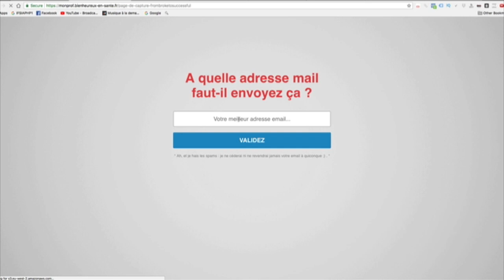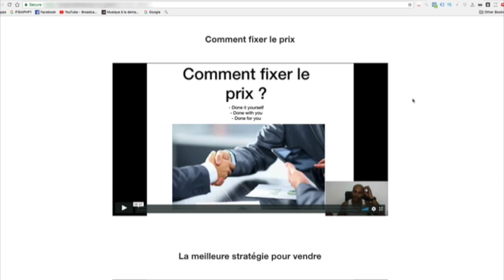6 habitudes des personnes riches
▬▬▬▬▬▬▬▬▬▬▬▬▬▬▬▬ FORMATION OFFERTE▬▬▬▬▬▬▬▬▬▬▬▬▬▬▬▬
6 vidéos de formation offertes pour créer ton business en ligne dont 25 idées de business rentables clique

▬▬▬▬▬▬▬▬▬▬▬▬▬▬▬▬ FORMATION▬▬▬▬▬▬▬▬▬▬▬▬▬▬▬▬

▬▬▬▬▬▬▬▬▬▬▬▬▬▬▬▬ PRESTATION TECHNIQUE▬▬▬▬▬▬▬▬▬▬▬▬▬▬▬▬

▬▬▬▬▬▬▬▬▬▬▬▬▬ LIENS ▬▬▬▬▬▬▬▬▬▬▬▬▬

Dans cette vidéo, on va voir ensemble 6 habitudes des personnes riches :

Habitude n°1 : Elles voient les choses positivement
Habitude n°2 : Elles achètent des actif pas des passif
Habitude n°3 : Elles dépensent l’argent de leurs actif
Habitude n°4 : Elles investissent
Habitude n°5 :  Elles se lèvent tôt
Habitude n°6 :  Elles font attention à leur entourage

Habitude Bonus : Les personnes riches ne font pas les mêmes chose que les personnes pauvres .

▬▬▬▬▬▬▬▬▬▬▬▬▬▬▬▬ MES OUTILS ▬▬▬▬▬▬▬▬▬▬▬▬▬▬▬▬